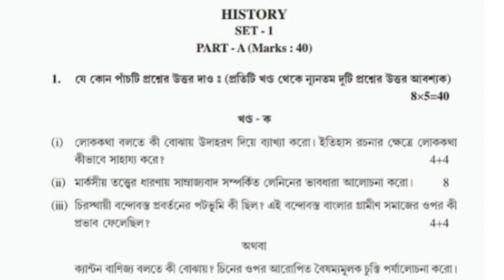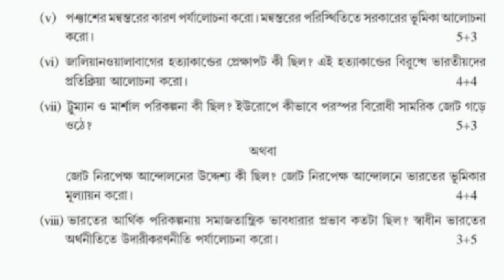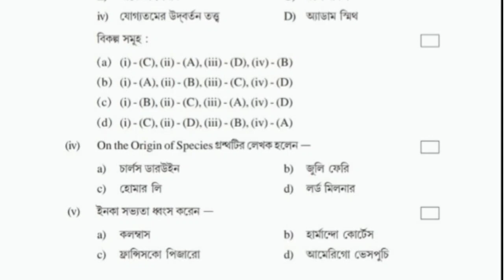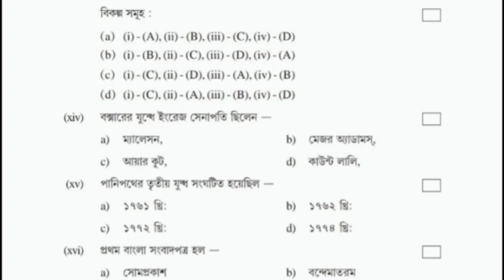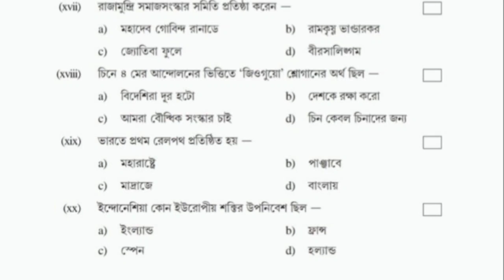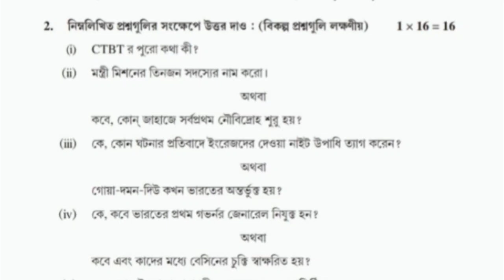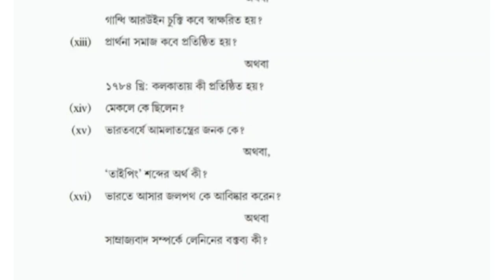HS History Last Minute suggestion 2024 ।। উচ্চমাধ্যমিক ইতিহাস শেষ মুহূর্তের প্রস্তুতি ২০২৪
HS History Model Question Paper With Answer 2024 ।। HS History Last Minute suggestion 2024 ।।